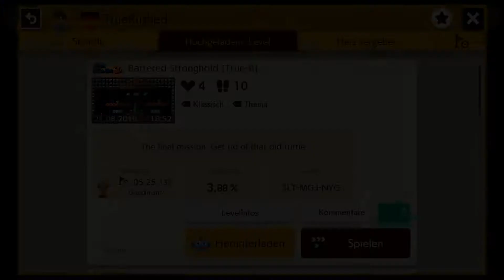Dein Super Mario Maker 2 Level [48] - TrueRushed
♫ Poste deinen Levelcode unter das hier verlinkte Video oder auf unseren Discordserver (vorher hallo sagen, sonst Lusche) ♫ ♦ NUR EIN LEVEL PRO VIDEO ♦

Dein Mario Maker 2 Level - ein Projekt von Mettbaron